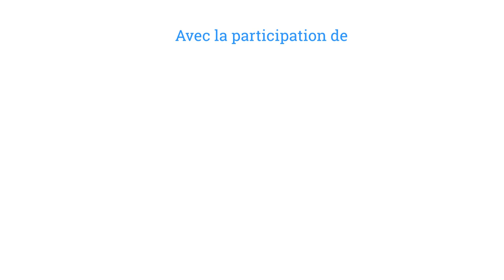Maïs, tournesols et blés population - Jean-Baptiste Laborde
Aujourd'hui, on vous propose un entretien avec Jean-Baptiste Laborde, en polyculture-élevage ! Au programme, maïs, blés et tournesols populations.